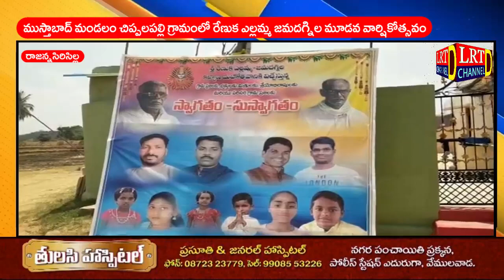ముస్తాబాద్ మండలం చిప్పలపల్లి గ్రామంలో రేణుక ఎల్లమ్మ జమదగ్నిల మూడవ వార్షికోత్సవం